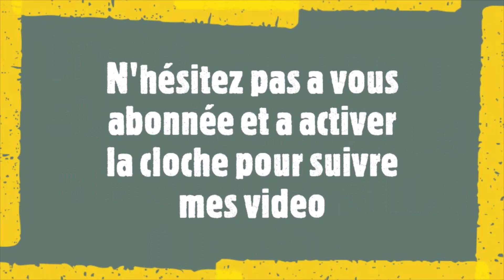stop motion ninjago ( dojo saison 0 )